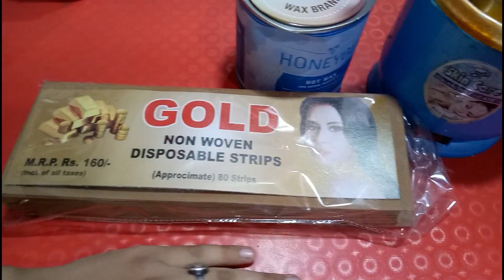गर्मी मे वैक्स कैसे करे आसानी से | gayatri beauty parlor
About This Video - Is video mai maine hand wax kri h summer season mai wax kaise kar skte hai.

I hope my videos helping you.